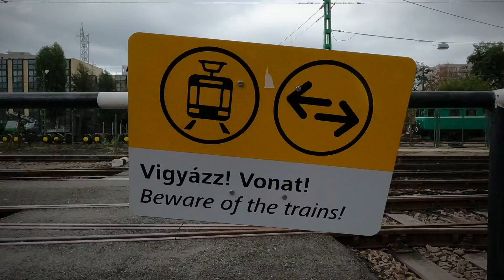Csepel - we love autumn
(szeretjük az őszt)

Köszönöm hogy megnézted a videóm.
Támogatnál?
Ha tetszik a munkám és szeretnél támogatni egy látássérültet, azt nagyon megköszönöm. Van lehetőség pénzt küldeni Revoluton keresztül, hogy még színvonalasabb, minőségi tartalmakat tudjak készíteni.